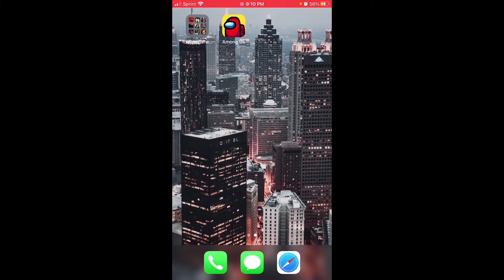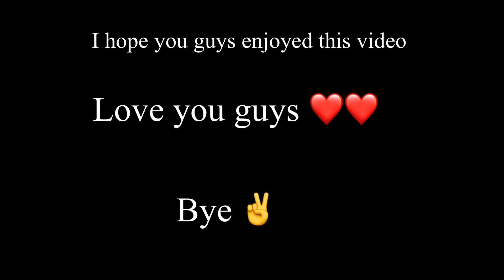Granny and grandpa